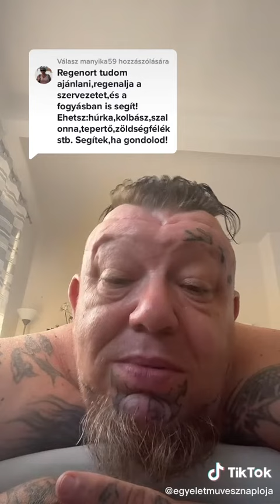Válasz nekem! 2022.07.25.Regenorról.